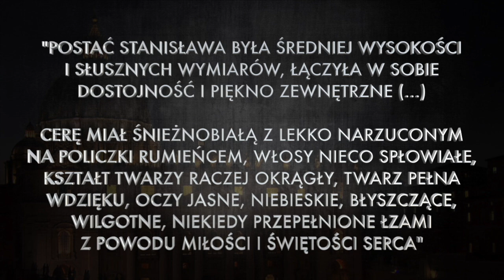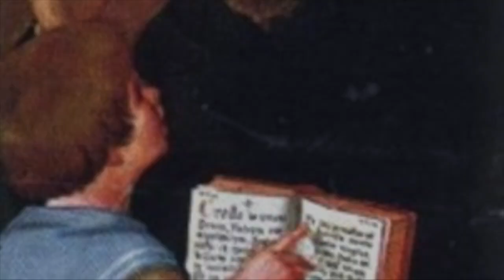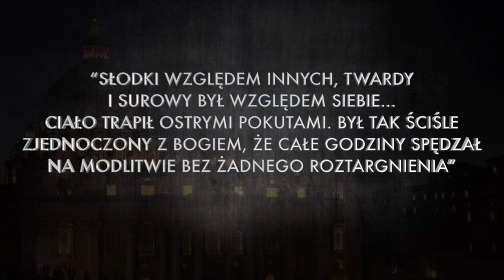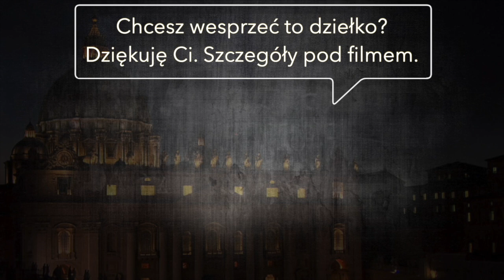św. Stanisław Kostka - jesteś stworzony do rzeczy WIELKICH - Żywoty Świętych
Stanisław Kostka herbu Dąbrowa (ur. 28 października 1550 w Rostkowie, zm. 15 sierpnia 1568 w Rzymie) – polski jezuita, jeden z katolickich patronów Polski, a ponadto patron ministrantów, polskich dzieci i młodzieży, stowarzyszenia pod nazwą Katolickie Stowarzyszenie Młodzieży oraz święty Kościoła katolickiego. Św. Stanisław powtarzał często: „Do wyższych rzeczy jestem stworzony i pragnę dla nich żyć.”

2. Na konto: 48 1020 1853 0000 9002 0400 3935

Rozkład jazdy
00:00 Wstęp
00:12 Młodość św. Stanisława Kostki
02:39 o. Franciszek Sacchini historyk Towarzystwa Jezusowego  o wyglądzie świętego
03:13 Choroba świętego Stanisława
03:40 Objawienia św. Barbary i Matki Bożej
04:09 Ucieczka św. Stanisława
06:37 Opis Mistrza Nowicjatu
07:15 Ostatnie chwile życia świętego Stanisława
08:09 Śmierć świętego
08:57 Beatyfikacja i kanonizacja
09:17 Przedstawienie świętego w sztuce
09:50 Święty Stanisław Kostka to patron Polski, patron polskiej młodzieży
10:19 Zakończenie i prośba o wsparcie